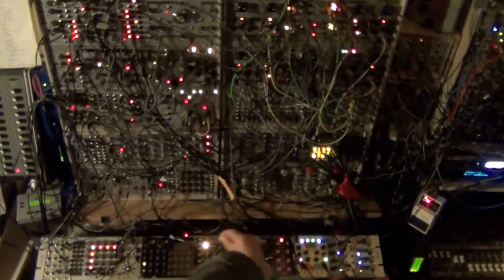orang-utan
4ms Peg, OCD , RCD
Analogue Systems RS100²,RS110²²,RS 170,RS 360²
Bananalogue VCS
Cyndustries ZO²
Doepfer R2m, A 101-2, A114, A134²², A141,A143-9 ,A 149-1,
A151²²,A156², A175²²,A185-2, A 138c
Flame Chord Machine², Talking Synth Module
Grendel Formant Filter²
foh choices
Make Noise Brains,PP², Maths²,Moddemix,Optomix,QMMG,Wogglebug²
Malekko Anti Oscillator²² ,Uncle³,Jag
Moog Freqbox²²,CP251,MP201
Roland 104 Sequencer, SVC 350 Vocoder
SSL Modulation Orgy
Tip Top Audio Z8000 manual voltage source
Toppobrillo Quantimator², Sportmodulator,
Logic masterclock to Kenton Pro 2000² to QCD,Peg, RCD
FX :Boss VF 1,Lexicon MX 400,PCM 90, TC M one XL
M!iM vid
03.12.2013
video # 865